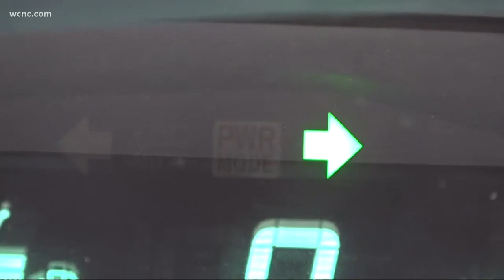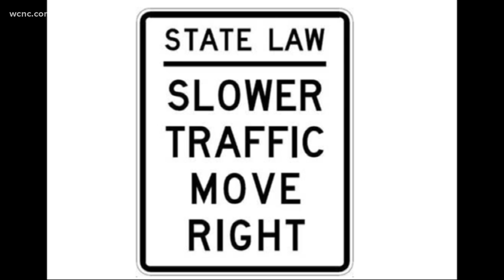South Carolina's new slowpoke law starts Aug. 15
Starting this weekend, South Carolina's law that requires drivers to move out of the way of faster drivers in the left lane, takes effect.